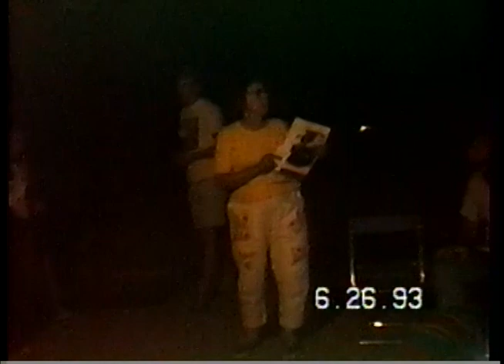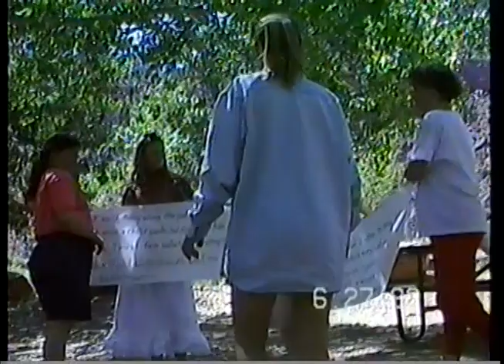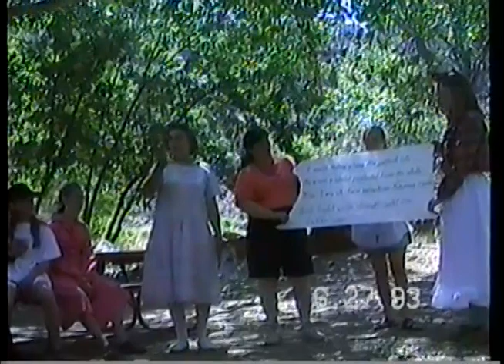Scott Fam Reuni 1993 Utah